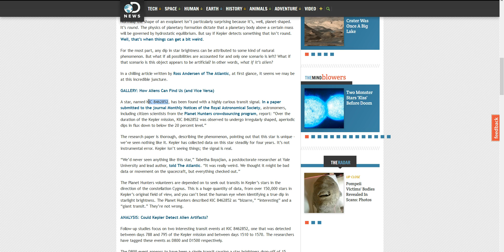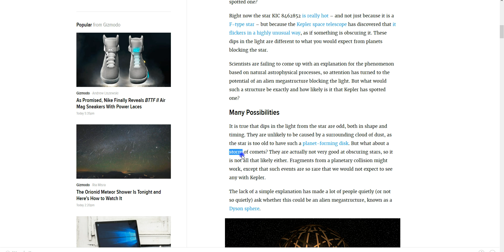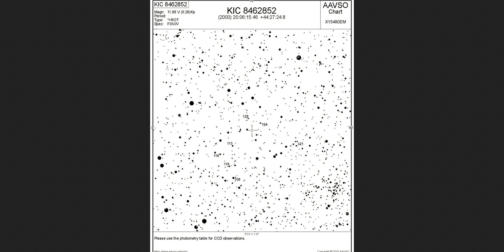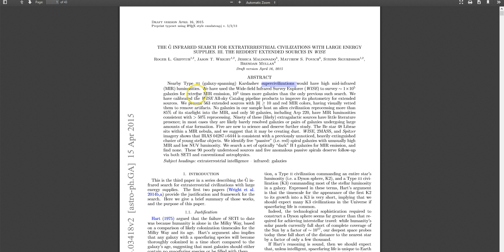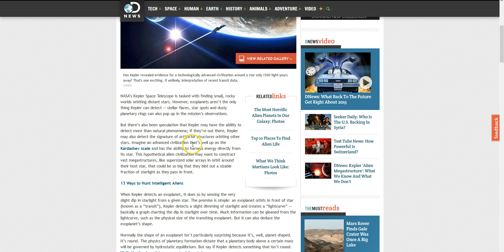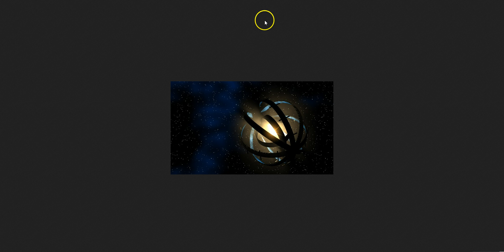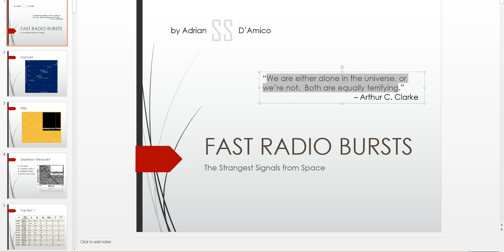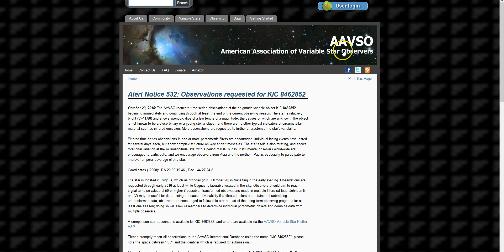Alien Megastructures? Rare Type 3 Civilizations & Scientific Assumptions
Last thursday's announcement of the exciting possibility of an alien megastructure, known as a Dyson Sphere, that may have been found by the Keppler telescope, led to me analyzing and investigating unfounded scientific conclusions regarding the rarity of Type 3 civilizations in our local universe.

Also, an introduction to the SuspectSociety.org project.